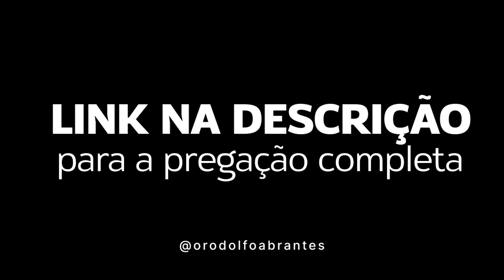Rodolfo Abrantes - Filho Pródigo (Parte 5)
Outras Músicas de Rodolfo Abrantes:
Veja outros singles do Rodolfo Abrantes como as músicas O Dia Que Será Para Sempre, Um Presente Pro Futuro, Na Gravidade Da Presença, Dia Quente, Até Que a Casa Esteja Cheia, Todo dia, Até Morrer, De Malas Prontas entre outros.
Veja outros singles do Rodolfo Abrantes como as músicas O Dia Que Será Pra Sempre, Um Presente Pro Futuro, Na gravidade da Presença, Dia Quente, Temos Tempo, Até Que a Casa Esteja Cheia, Todo Dia, Até Morrer, De Malas Prontas entre outros.